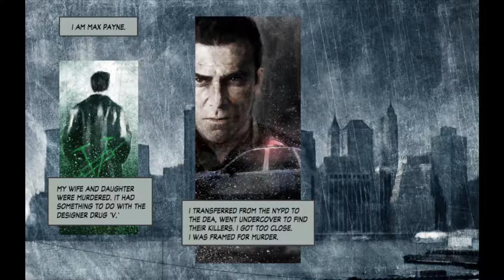MaxPayne2 Introducción. Previamente en Max Payne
Años después de los acontecimientos del primer juego, Max Payne ha dejado su trabajo en la DEA y ha vuelto a su antiguo trabajo como detective en el departamento de policía de Nueva York.